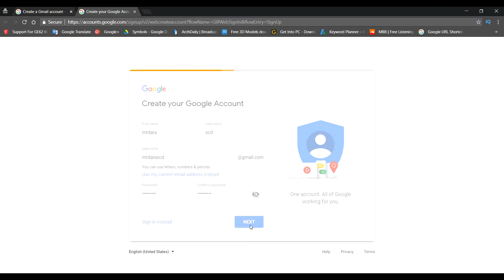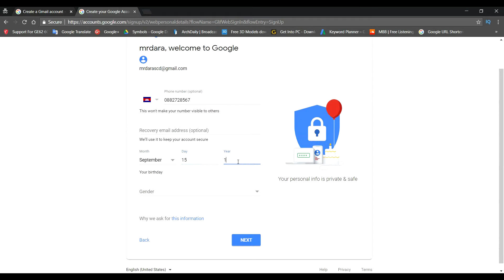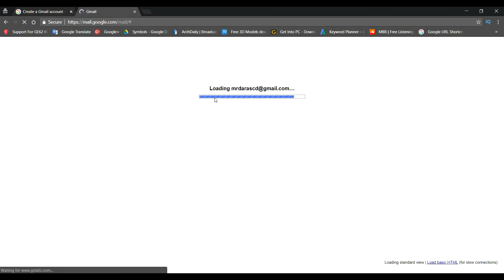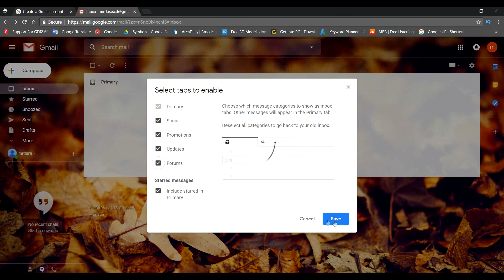[New 2018] How to create gmail account sign up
how to create an email account sign up

i want to create a gmail account
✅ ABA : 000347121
✅ Paygo : 109496
✅ Wings : 01618693